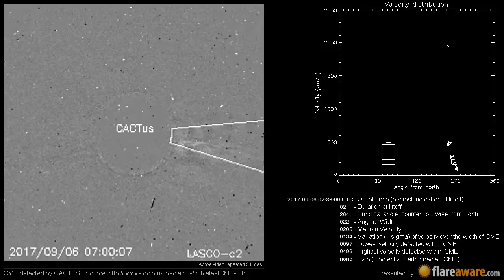A Non Earth directed CME at 2017-09-06 07:36:00 UTC